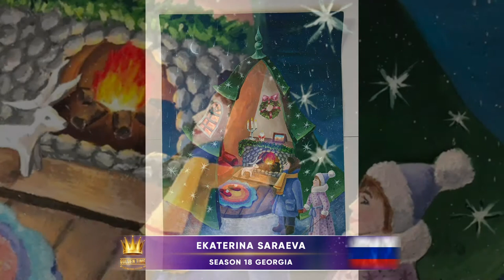Golden Time Distant Festival | 18 Season | Ekaterina Saraeva | GTGR-1801-2138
Имя участника или коллектив: Ekaterina Saraeva

Страна: Russia

Название конкурсной работы: «Дом деда Мороза»

Номинация: Живопись

18 Season

Участие в других конкурсах и фестивалях / творческие достижения: «Солнечный круг» Гран-при
«Dali’s Mustache» 3 место
«Краски лета» 2 место
«Радужная кисть» Гран-при